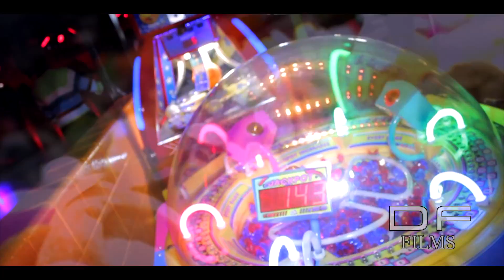Cornbread Vlog #2 A DAY IN THE LIFE)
CORNBREAD's mixtape release party at MLK skating rink.